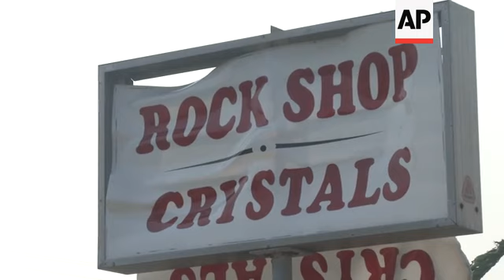Southern Oregon fire burns hundreds of homes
(11 Sep 2020) More than 30 wildfires were burning across the state of Oregon on Thursday morning, according to the state Office of Emergency Management.
By Thursday evening, that office said the number of people evacuated statewide because of fires had climbed to an estimated 500,000.
That's more than 10% of the state's 4.2 million population.
The Federal Emergency Management Agency estimated that 600 homes were burned by the fire that started in Ashland and tore through Phoenix, the Mail Tribune of Medford, Oregon, reported.
Homes and businesses were also destroyed in the nearby city of Talent.
"I just kept watering down my yard and my roof and stayed there all night," said local resident Nicole Brown, who eventually evacuated.
"Lots of transformers, explosions. It was nerve-wracking, for sure," she said.
At least 16 people have died in the wildfires across Oregon, Washington state and California, where hot, dry and windy weather combined to create near-perfect conditions for flames.
At least three deaths were reported in Oregon.